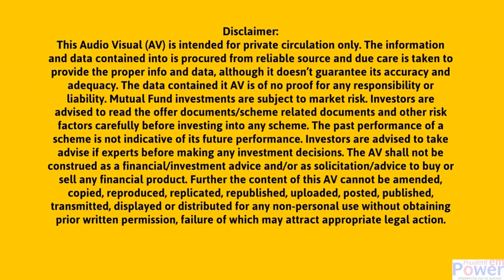Home loan easy Repayment